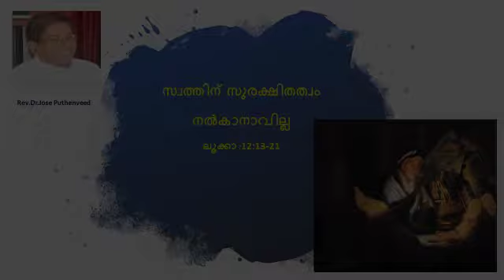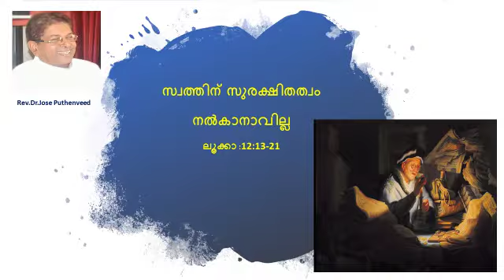The Rich Fool (Malayalam) Homily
സ്വത്തിന് സുരക്ഷിതത്വം  നൽകാനാവില്ല (ലൂക്കാ 12:13-21)